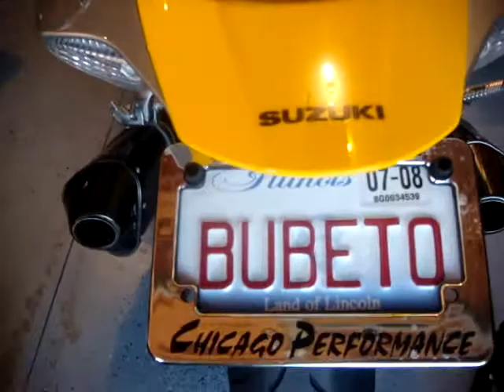Bubeto and his toys !!!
This are my toys !!!